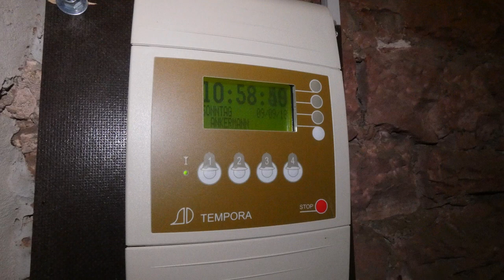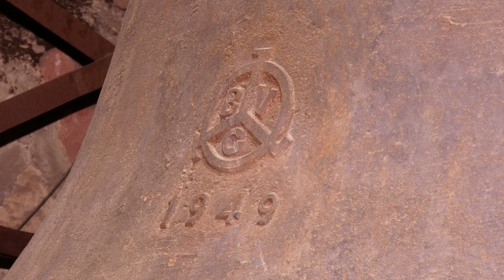Römerberg-Heiligenstein St. Sigismund, Vollgeläut (Turmaufnahme)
Präsentiert wird eine Turmaufnahme des Vollgeläuts der katholischen Pfarrkirche St. Sigismund in Römerberg-Heiligenstein bei Speyer (Pfalz).
Heiligenstein ist einer von drei Ortsteilen der Ortsgemeinde Römerberg bei Speyer.
Die katholische Sigismundkirche steht im Zentrum des Orts.
Die erste Erwähnung einer Vorgängerkirche war im Jahr 1364. Diese Kirche wurde im Jahr 1512 erweitert und vergrößert. Der damalige Kirchenbau wurde dann im Jahr 1703 bei einer Schlacht bei Speyer weitestgehend zerstört, wurde zwar 1732 wieder einigermaßen hergerichtet, jedoch 1747 erneut zerstört. Der Bau der heutigen Kirche an der selben Stelle erfolte von 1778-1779. Die Kirche blieb in ihrer damaligen Form erstmal erhalten und überlebte auch beide Weltkriege im 20. Jahrhundert. Im Jahre 1971 erfuhr die Kirche nochmal einen Umbau, bei welchem u. A. die modernen Seitenschiffe angebaut wurden.
Im Kirchturm befinden sich vier Gussstahlglocken welche vom Bochumer Verein für Gussstahlfabrikation in der besonders mächtigen V12-Rippe gegossen wurden.

GLOCKENDATEN:

Glocke 4: c", BVG 1949

Glocke 3: a', BVG 1949

Glocke 2: g', BVG 1949

Glocke 1: e', BVG 1948

Diese Aufnahme entstand gesondert zur Sonntagsmesse um 10.30 Uhr. Geläutet wurde ab 10.15 Uhr.
Vielen Dank an die Küsterin fürs dazuschalten der großen Glocke, welche normalerweise nur für Hochfeste vorgesehen ist und an DPLP für die Unterstützung.